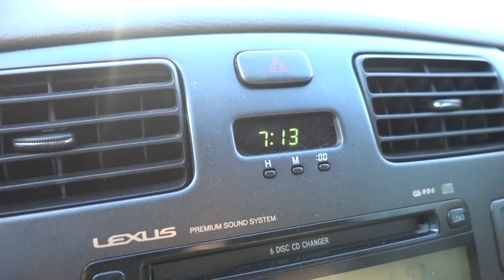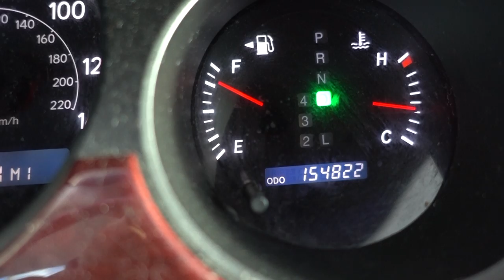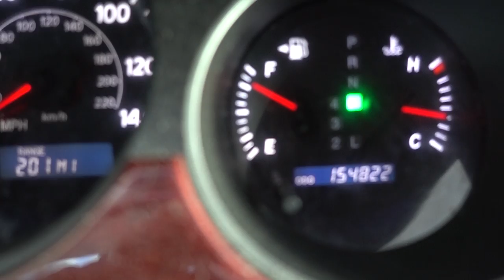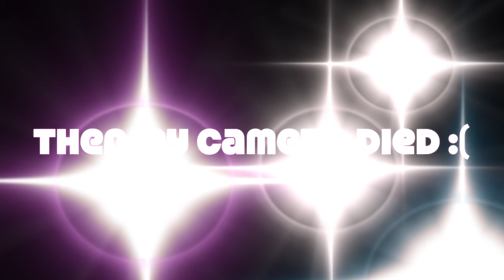GETTING LOST WHILE HIKING // VLOG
Hey guys! We went hiking during spring break and basically almost died..lol. But we saw a deer so thats something! hope you enjoyed. I,ve been LOVING vlogging. :)